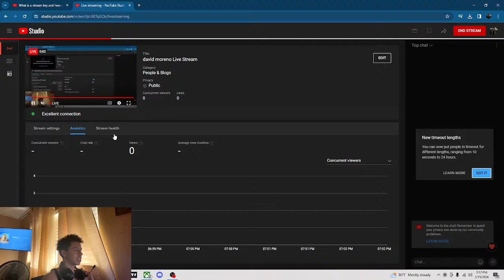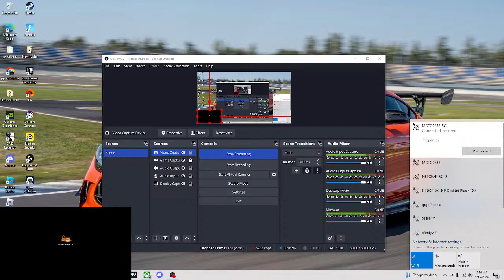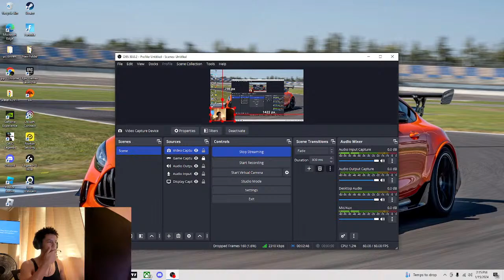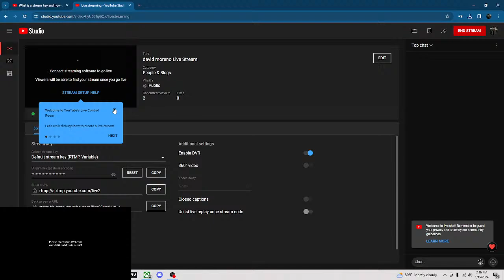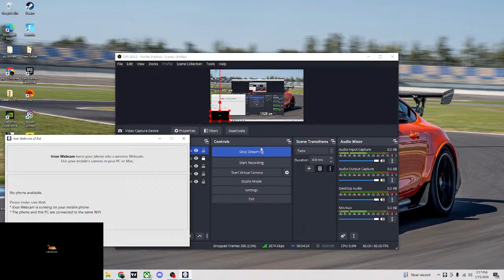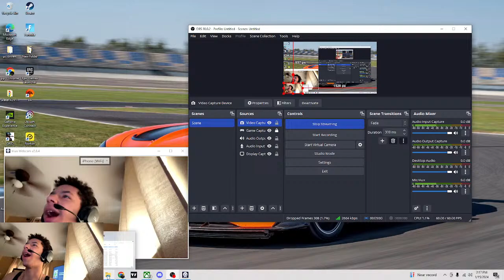david moreno Live Stream